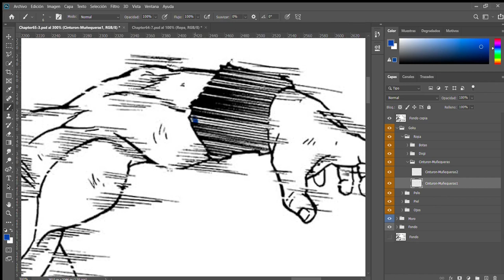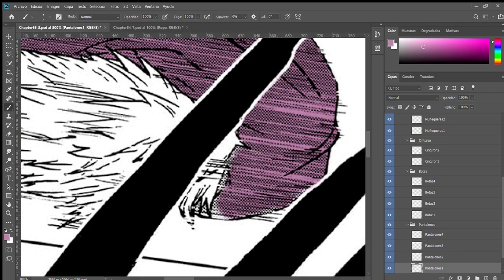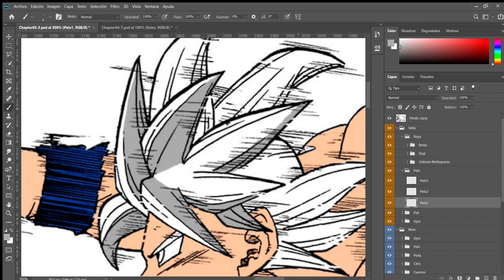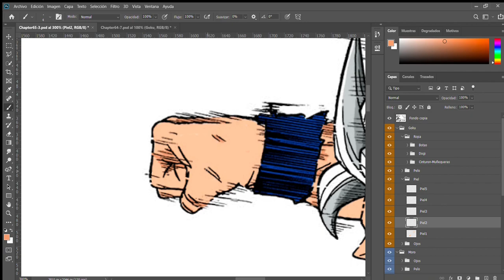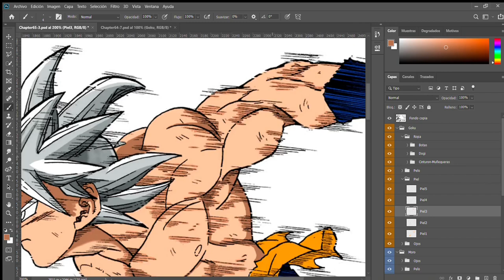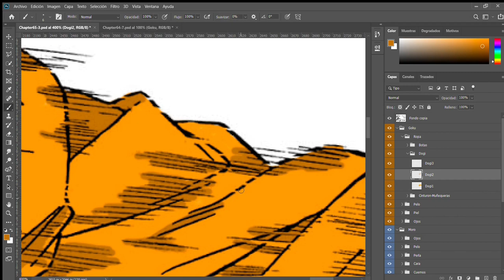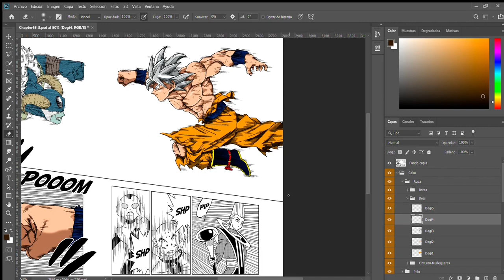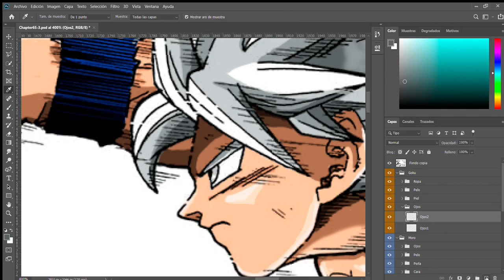Matraca Draw-it - GokuChapter65-3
Primera parte del dibujo de Goku vs Moro